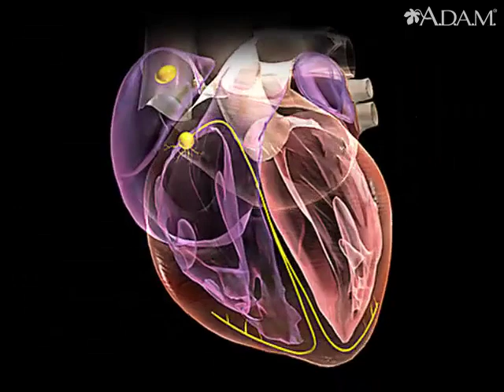Arrhythmias || Health Video | MedlinePlus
A change in the heart’s normal electrical conduction system can result in an arrhythmia, or irregular heartbeat.

An arrhythmia can be an abnormally slow heartbeat, or an abnormally fast heartbeat. In some cases, it can be fatal.

Updated by: Michael A. Chen, MD, PhD, Associate Professor of Medicine, Division of Cardiology, Harborview Medical Center, University of Washington Medical School, Seattle, WA. Also reviewed by David Zieve, MD, MHA, Medical Director, Brenda Conaway, Editorial Director, and the A.D.A.M. Editorial team.